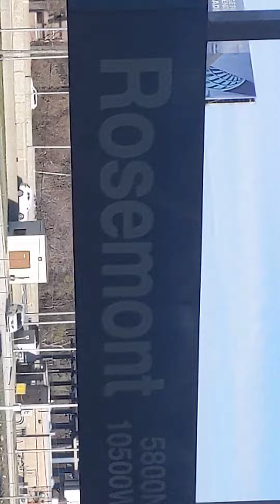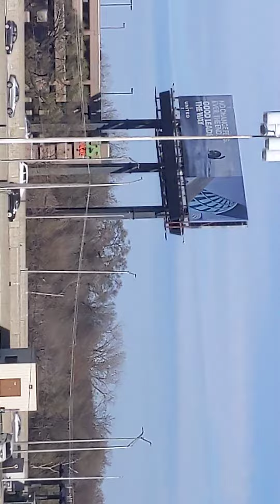sugar plate now is big